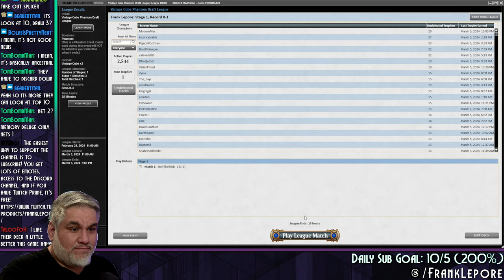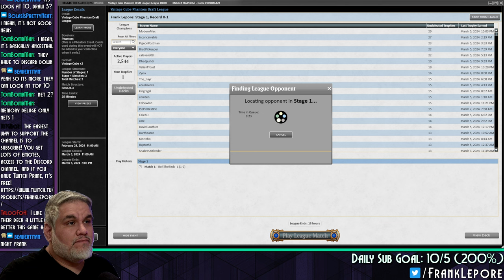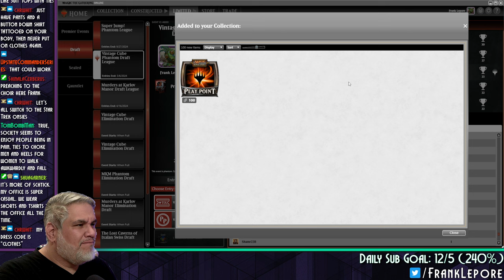Let's Thopter Combo some fools! | Magic Online Vintage Cube Draft